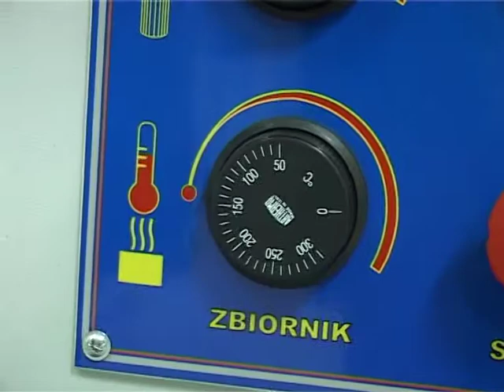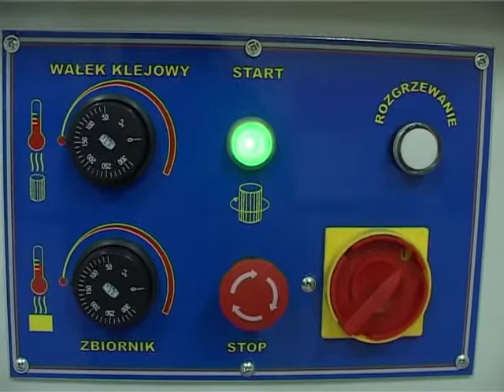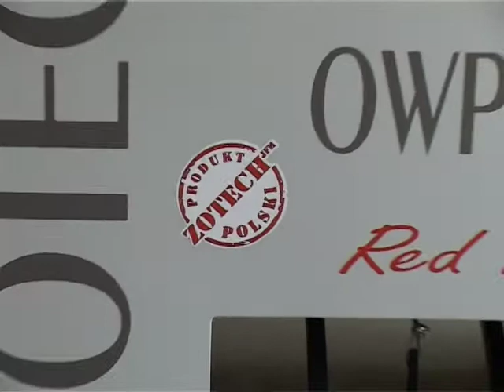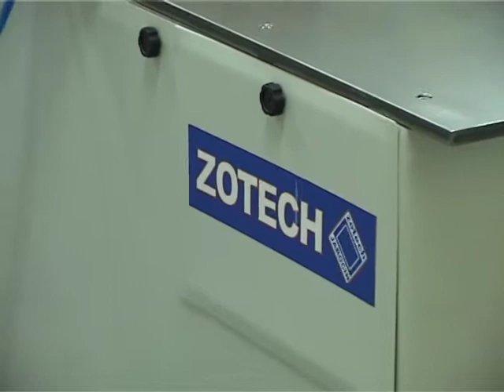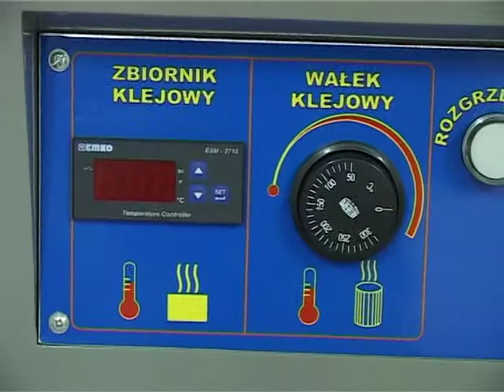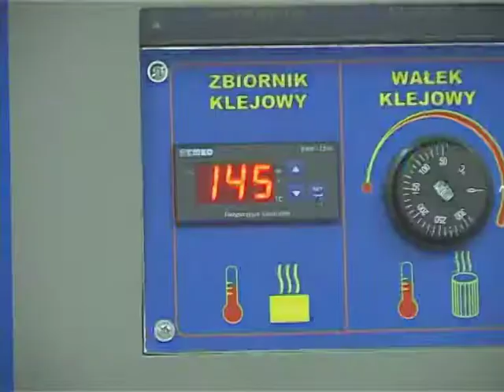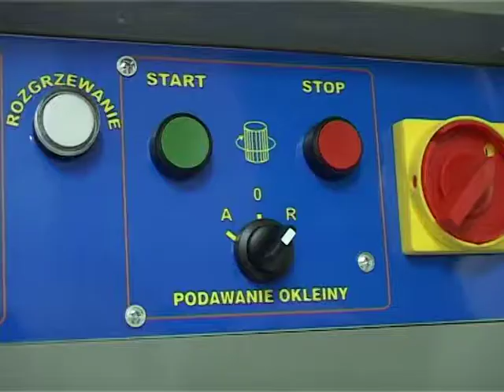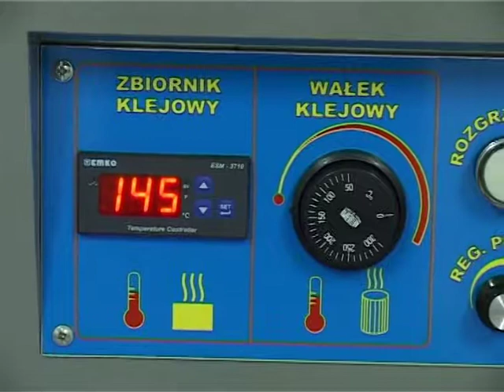Oklejarka OWP3bis oraz OWP3 bis Pneumat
Linia oklejarek do okleinowania obrzeżani krawędzi formatek na elementach prostoliniowych oraz krzywoliniowych.